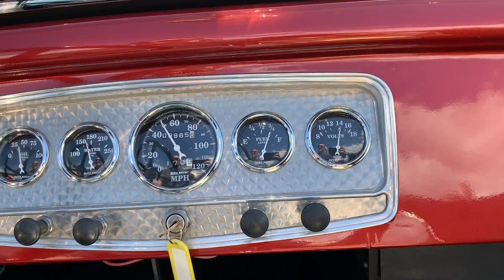Ford Highboy Video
Ford Highboy - So Cal Life